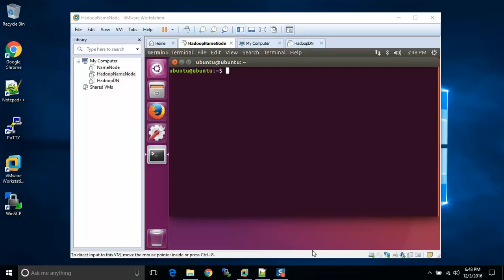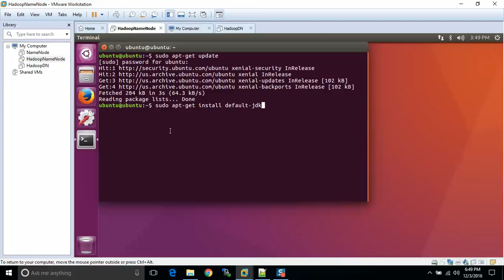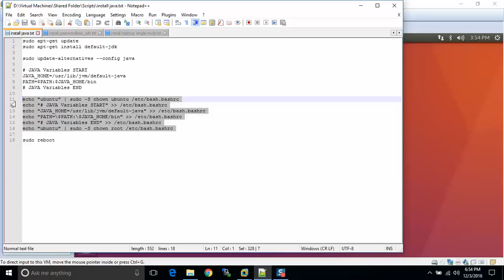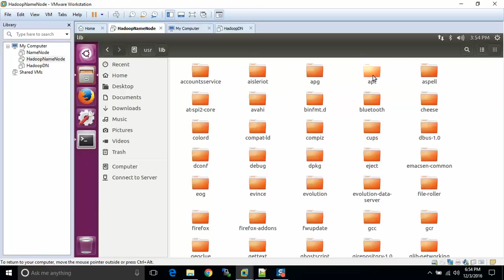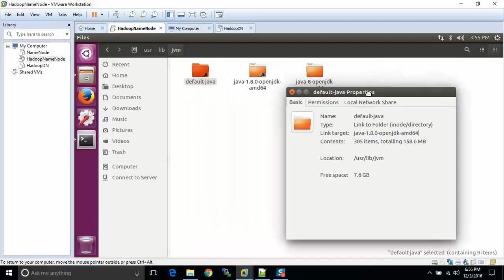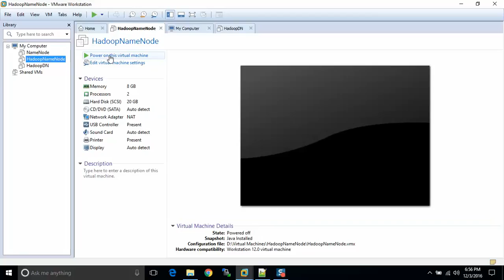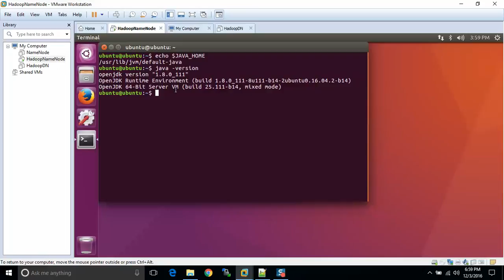Hadoop Part 2 - Install Java on VMWare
In this series I show you how to install Java as part of the Hadoop installation process.